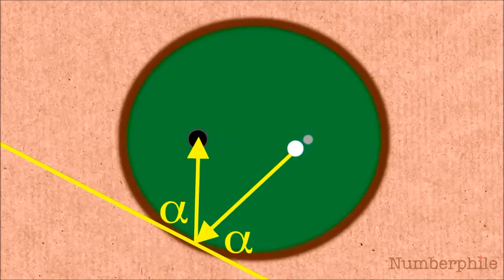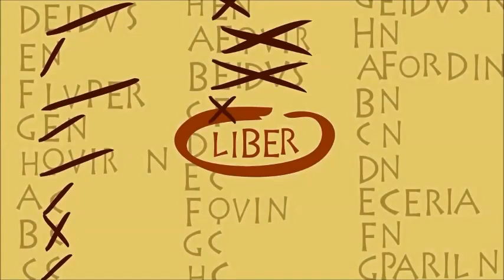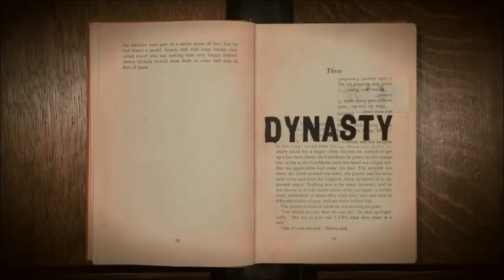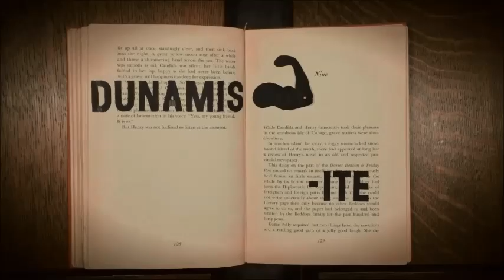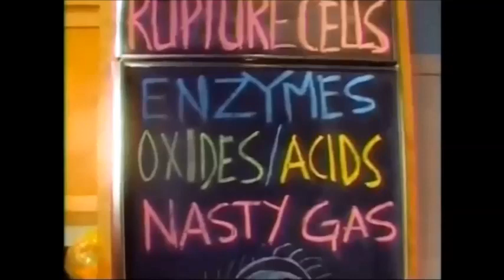BEST YouTube Channels for Unschoolers !!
Best YouTube Channels for Homeschooling, Unschooled kids!

0:07 Science- Vsauce:

0:35 Science-Steve Spangler:

1:05 Math-Numberphile

2:46  History-Crash Course

1:59 History-Ted Ed:

3:30 Language Arts, Mysteries of Vernacular

4:20 Social Studies- Tommy Edison:

Good Eats- available on Netflix until April 1st 2016.